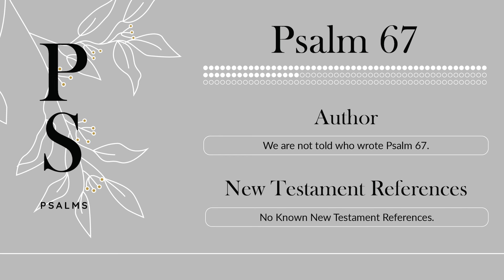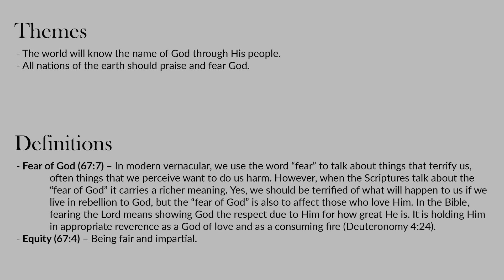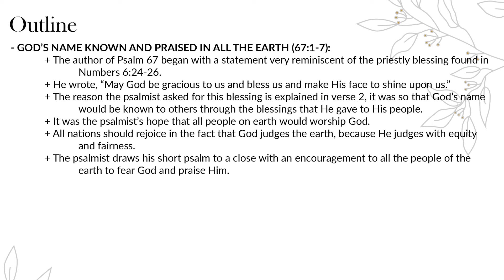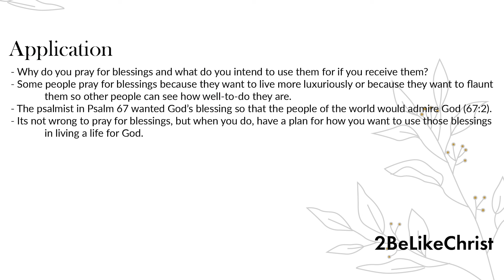Psalm 67 Summary: 5 Minute Bible Study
Get a quick overview of Psalm 67, including its themes and key events. This article provides a short summary of Psalm chapter sixty-seven, and will help you understand the book of Psalms as a whole.

Book I'm Currently Reading - "Have Atheists Proved There is No God?" by Thomas Warren

My wife is a Functional Medicine Practitioner, check out her biblically rooted, holistic health membership + resources